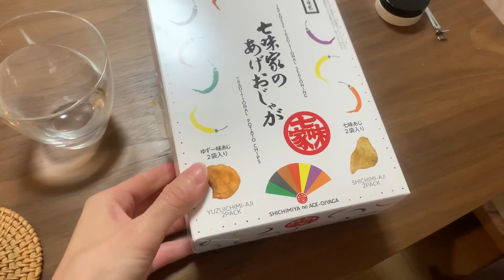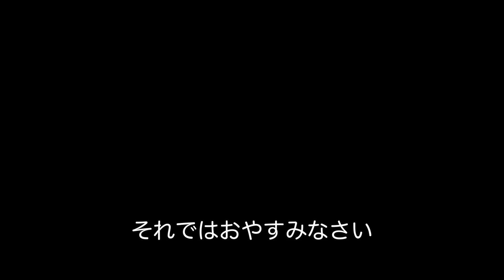【腕枕】人の温もりが残る部屋。彼が連泊すると電池切れ。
あっという間に過ぎ去ったGW。皆様はどう過ごされましたか？
私はなんと！！来客がありました（小声）。
リフレッシュした気分をパワーに変えて、また頑張っていきましょう！